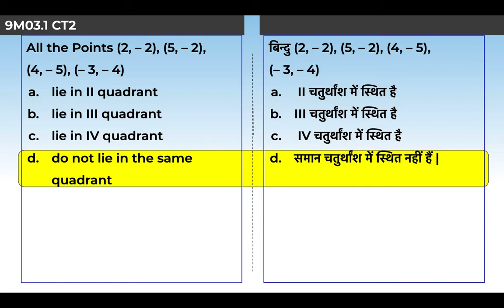13. 9M03.1 CONCEPT TEST 3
Chapter: निर्देशांक ज्यामिति